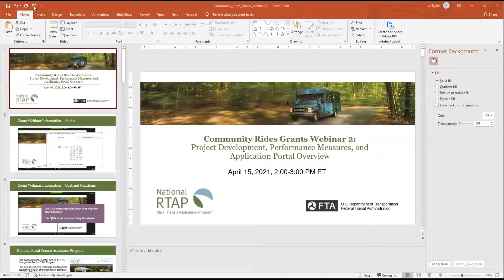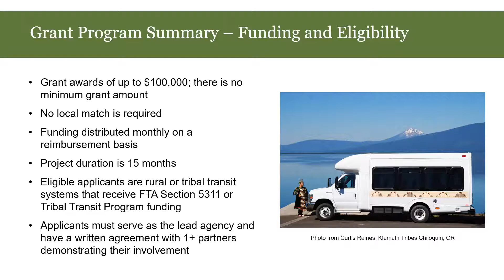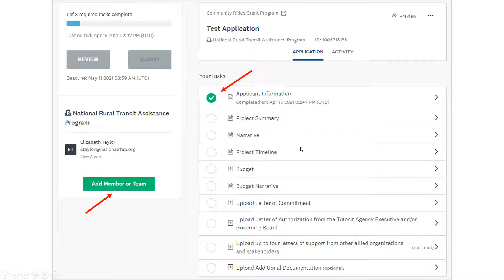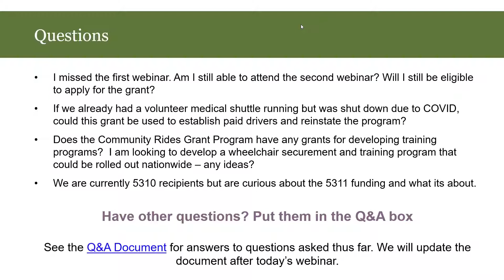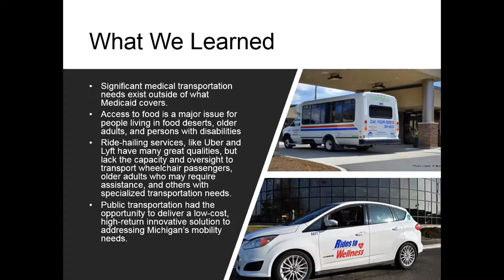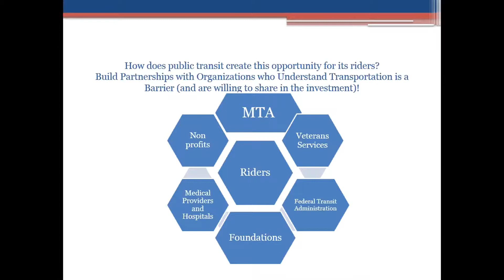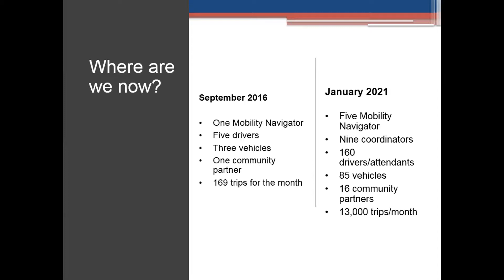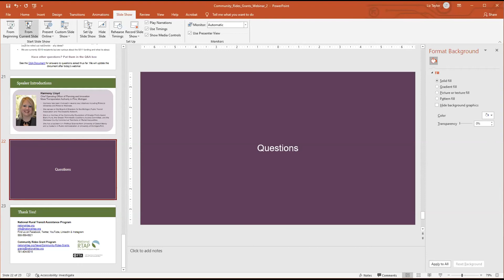National RTAP Community Rides Project Development, Performance, and Application Portal Webinar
The National RTAP Community Rides Grant Program offers current recipients and subrecipients of the Federal Transit Administration (FTA)'s Formula Grants for Rural Areas (Section 5311) program the opportunity to apply for grant awards of up to $100,000 for projects that develop or strengthen transportation partnerships that improve social determinants of health in rural and tribal communities. The project duration is fifteen (15) months. The application deadline is May 10, 2021.

This webinar provided an overview of the online grant application portal and answered questions from interested applicants.

The webinar included speakers who presented their experience with project development, performance measurement and working with non-transit partners, to help interested applicants prepare successful project proposals.

This is the second of two informational webinars about this grant program. The first webinar was March 23, 2021. The grant program RFP, budget template, and helpful resources are available